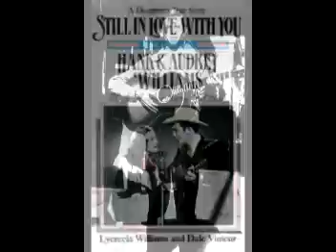Hank Williams - Honky Tonk Blues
Hank Williams (born Sept. 17, 1923, Georgiana, Ala., U.S.—died Jan. 1, 1953, Oak Hill, W.Va.) American singer and guitarist, one of the leading figures in country and western music who was also successful in the popular music market.

Williams began playing the guitar at the age of 8, made his radio debut at 13, and formed his first band, Hank Williams and his Drifting Cowboys, at age 14. His series of recordings in 1947 on the M-G-M label won for him national, then international, fame. His "Lovesick Blues" recording in 1949 was a smash hit, and he joined the Grand Ole Opry in Nashville that year. Among his best-selling recordings were "Cold, Cold Heart," "Your Cheatin' Heart," and "Hey, Good Lookin'." His death of an apparent heart attack may have been the result of drug and alcohol abuse. His son Hank Williams, Jr., sang his songs in a film biography, Your Cheatin' Heart (1964).